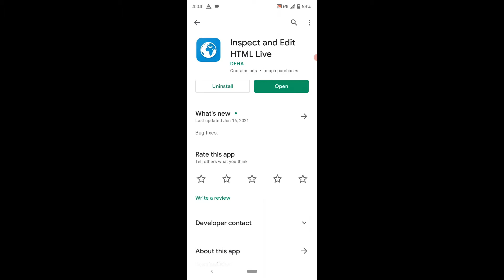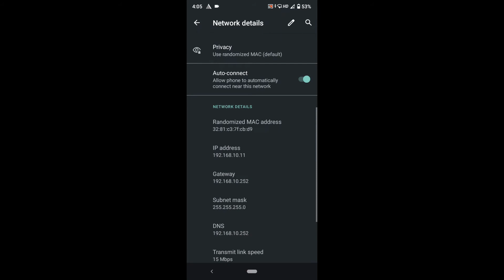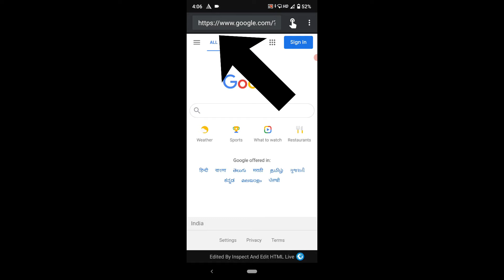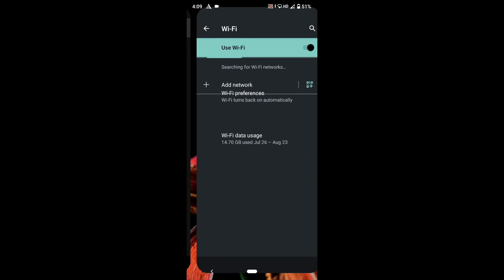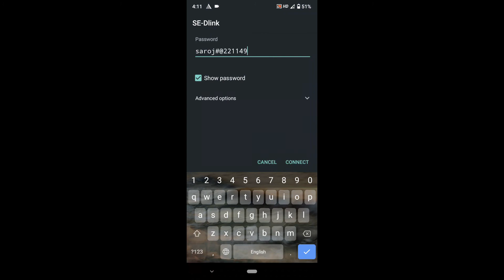How to see Pre Shared key in Android || How to see pre-shared key or wifi password of a dlink router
How to see Pre-Shared key
Wi-Fi password kaise dekhe

How to
see, pre-shared key
wifi password
of, Dlink
Router
How to see pre-shared key or wifi password of a dlink router
How to reveal Preshared key of Dlink Router
Wifi
Password
See wifi Password
see Pre-shared Key
how to see Pre-shared key of Dlink Router How to see wifi Password of my Dlink Router
Find pre-shared Key dlink router
How to show Pre-Shared Key
show pre-shared key
Dsl 2750U
show wifi password of your dlink router Preshared Key Dlink Routers
Google
USA